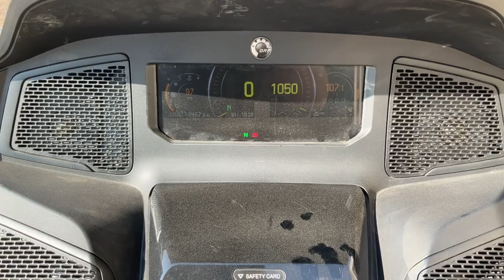2021 CAN AM Spyder Motorcycle | Repocast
Selling on Thursday June 8 on Repocast.com